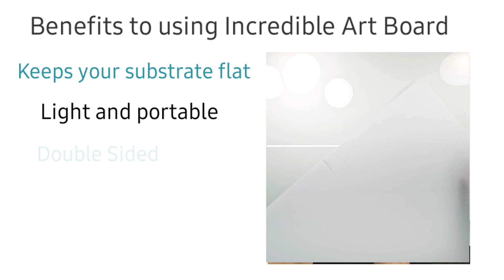How To Series - Incredible Art Board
An instructional guide to Grafix Incredible Art Board